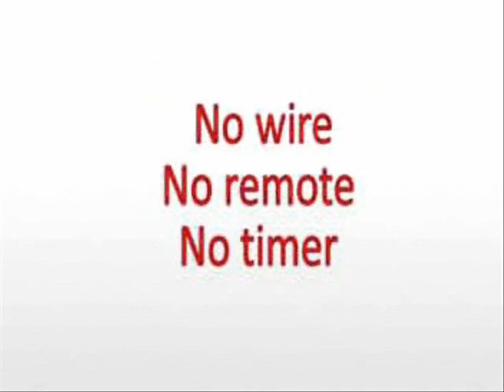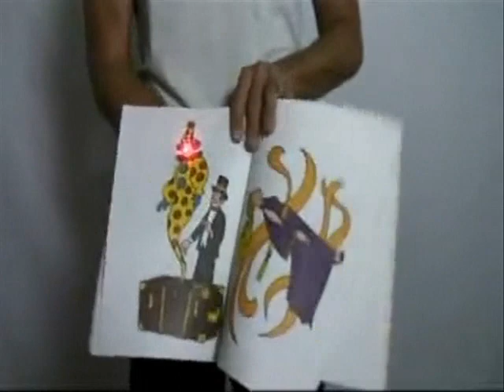Fireflies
Now you will be able to put the lite from your fingers to any place you need (Your shirt, a book, a puppet,...).

Using several Gimmicks you will be able to make shapes of lights, like a heart, or a dove. Another wonderfull idea is to perform a matrix of lights with 7 gimmicks set up on your shirt.

The electronic gimmick will light on or light off when you put your hand in front of it.

Easy to do, very easy to set up, a revolution in lights magic!
•Quick set up
•Light up automaticly when a magnet is near the gimmick
•High quality
•Red light
Note that the electromagnetic system needs to work with a small magnet that you need to supply yourself (like a Round Magnet 12 mm x 1.5 mm). You can of course purchase those magnets at your favorite shop. You can also use a PK ring. A great addition to your D'lite routine (D'lite not included).

Includes 1 electronic gimmick, 1 battery and instruction sheet.